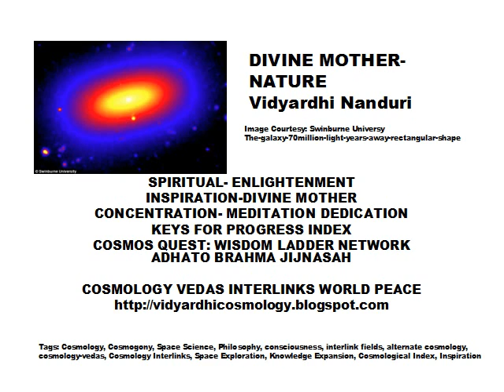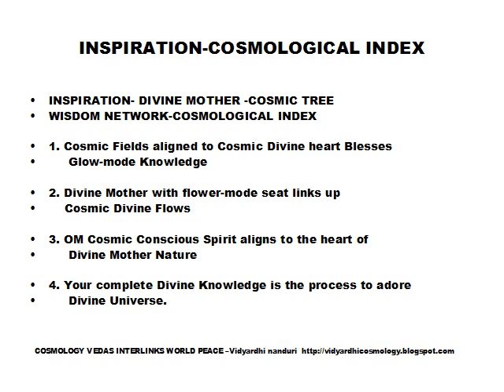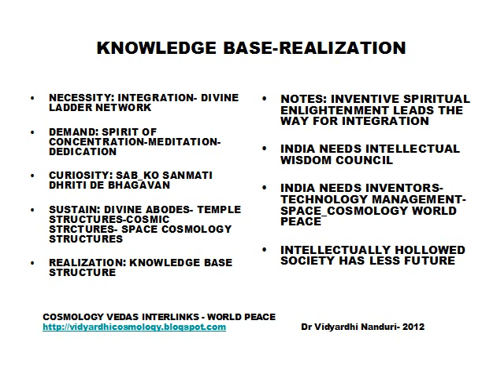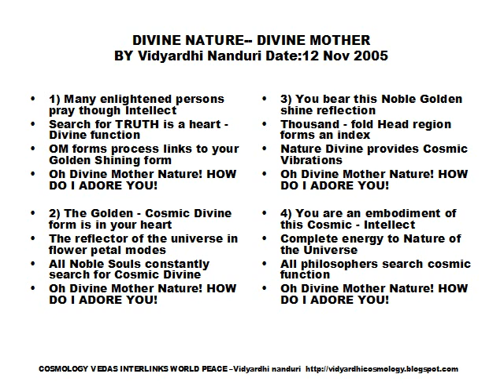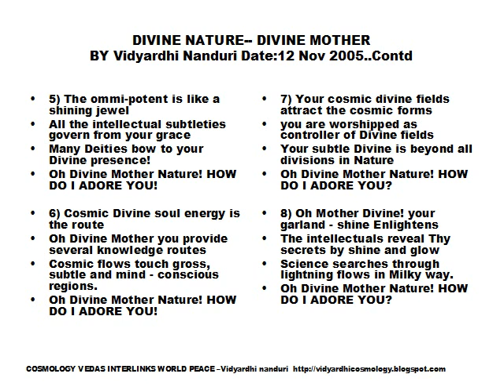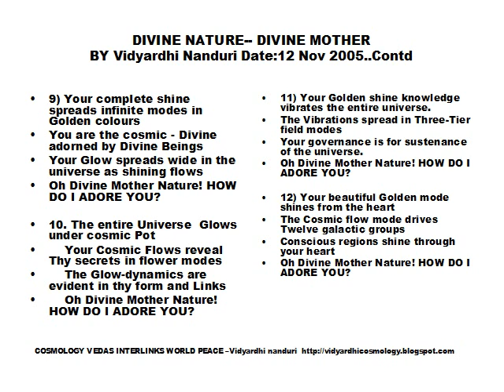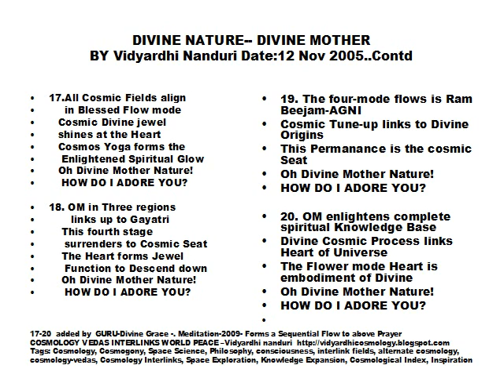Cosmos Quest-4-Nature Divine By Vidyardhi Nanduri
COSMOS QUEST 4- DIVINE MOTHER NATURE
The subject of Cosmology vedas interlinks is an attracton to unravel the mysterious Nature -Divine function.Astronomy-astrophsics-Cosmology groups look at observatinal Frames that needs to develop Cosmic Vision Index.
Cosmic Divine Mother Nature - approaches the subject from the heart of the Universe.
Om Sree Lakshmi Hrudayam, Sree Vatsa Kaustam - Sree vatsa Sampradaam -
Need to set the Minds with insights to direction-Divine Guidance through Divine messengers of peace. Concentration, meditation, Dedication are the key pre-requites to decipher science in philosophy to help philosophy of Science through Cosmology vedas -East West Interaction is desirable as Core route Sanskrit-Vedic Knowledge is a revealed knowledge Base to knowledge Expansion.
Sristi Stithi Laya concepts, Tamasoma Jyothir-Gamaya concepts [Lead kindly Light] and dynamic function of the universe are implied in this cosmos quest- divine nature- divine mother graceful index OH DIVINE MOTHER HOW DO I ADORE YOU!
NOTES: Image courtesy: 70 MLY, swinburne University, box Mode Jewel
Search Cosmology Vedas Interlinks by Vidyardhi Nanduri
.SEARCH BEYOND DARK MATTER-COSMOS YOGA SERIES-I 10^3 LY-Tamasoma Jyothirgamyam TXU 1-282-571(June 2005),
and. CENTRE OF THE UNIVERSE-HEART OF THE UNIVERSE-Nov 2006 - TXU 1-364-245 -The Science in Philosophy- Pridhvi Viswam Asya Dharineem Cosmos yoga vision series-II- cover upto 10^5 L Y
BOOKS BY VIDYARDHI NANDURI [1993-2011]
5 Books on global- Distribution-POD-amazon,barnes and noble, alibris, book depository